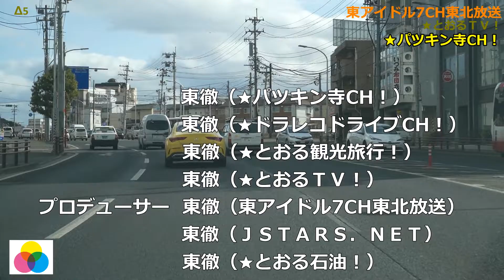映画ベンツ★東アイドル7CH東北放送27 Thalia - Mujer Latinaフラ・フラ・バブルス CLA200D,E200,BENZ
映画ベンツＰＶ★東アイドル7CH東北放送ＰＶ27Thalia - Mujer Latinaフラ・フラ・バブルス 映画ベンツCLA200D,E200,BENZニューエンディング！ アイドル,ミュージックビデオ,MV, MUSIC VIDEO,メンバーになりましょう！制作日2022/03/11。映画,映画 紹介,映画　予告,映画　フル　恋愛,映画　恋愛,映画ドラえもん,映画クレヨンしんちゃん,映画フル,映画フル最新,映画音楽,映画音楽　名曲,映画　レビュー,映画予告,映画予告2022,映画　フル　吹き替え,映画少女,映画戦争,映画鉄道,映画自動車,映画車,映画動物,映画鳥,

ＪＳＴＡＲＳ．ＮＥＴ★とおるＴＶ！写真集販売再生リスト。NIKON D2XS.カメラマンの東徹です。
メルカリ/ヤフオクとおるＴＶと検索すると写真集出てきます。
メルカリ/ヤフオクとおるTV★JSTARS.NET東徹コンパクトコームポケットくし
3本入りです。700円。

任天堂
¥32,970